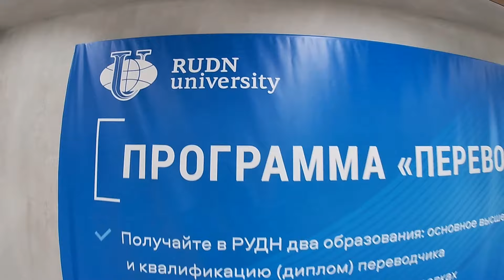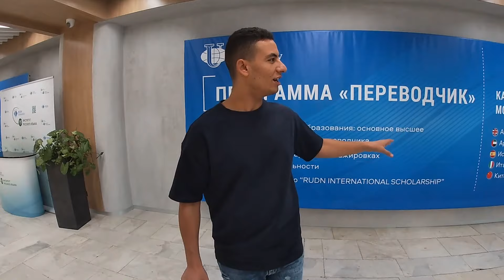الدراسة في روسيا. جامعة الصداقة..من أفضل جامعات روسيا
جامعة من أفضل الجامعات الروسية المعترف بها عالميا